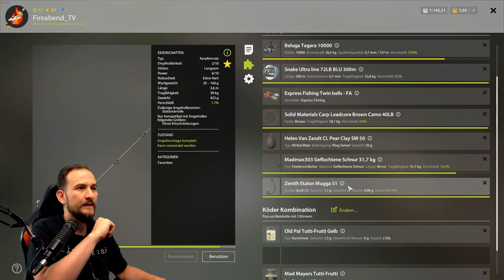Russian Fishing 4 - Bernsteinsee - Karpfen auf Mais